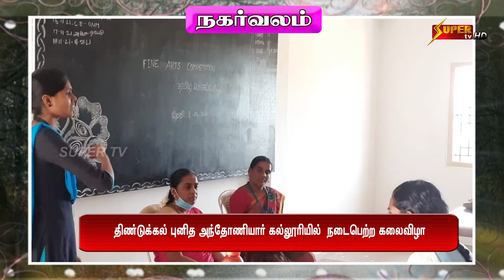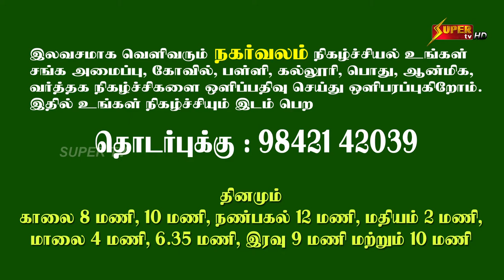Nagarvalam 04 12 21 திண்டுக்கல்லில் இளையோருக்கான தடகள போட்டி .புனிதஅந்தோனியார் கல்லூரி கலை விழா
1. திண்டுக்கல்லில் 14 மற்றும் 16 வயதிற்குட்பட்ட இளையோருக்கான தடகள போட்டி.
2. திண்டுக்கல் புனித அந்தோனியார் பெண்கள் கல்லூரி கலை விழா